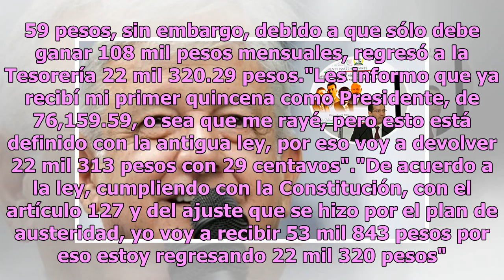México tenía un Gobierno mantenido y bueno para nada: AMLO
México.- Durante su conferencia de hoy, el presidente de México, Andrés Manuel López Obrador afirmó que México tenía un gobierno mantenido y bueno para nada, esto en referencia a los altos gastos que el erario tenía por pago de honorarios al servicio de la patria. Andrés Manuel López Obrador agregó ...